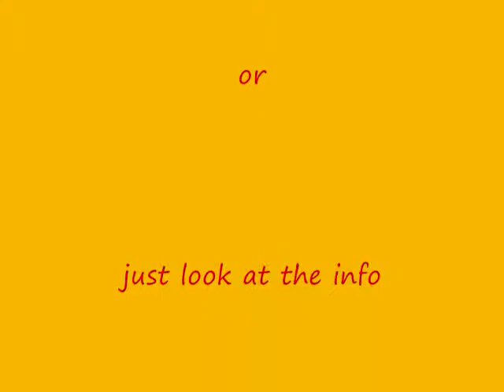How to take a screenshot on a PC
step1: open paint
step2: press PRNT SCRN
step3: in paint open edit the click or press ctrl+V
step4: now save it as wat ever u want and there  you go

song: eiffel65-im blue